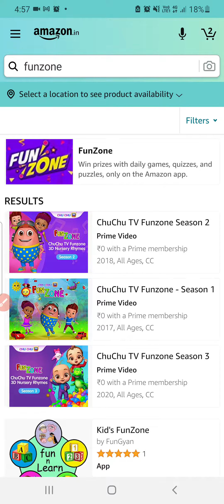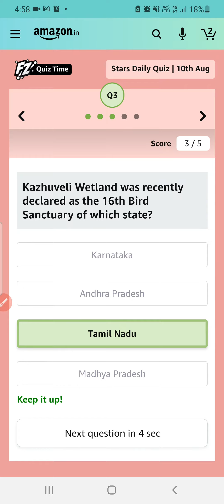Amazon Stars Quiz Answers Today 10 August 2022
stars Quiz today